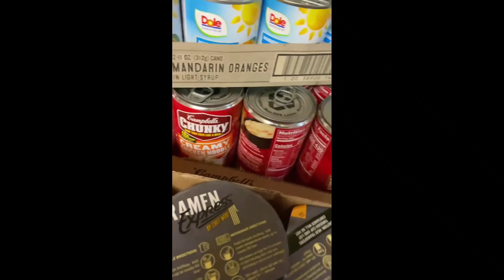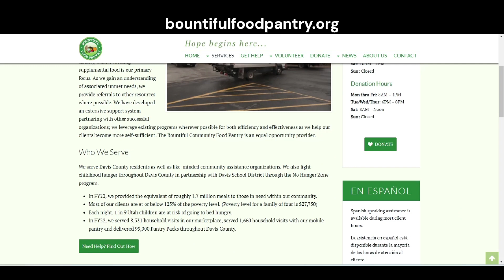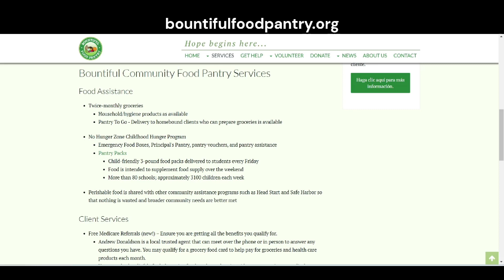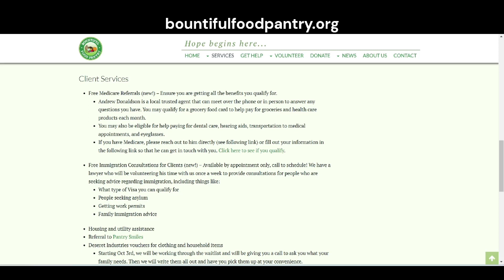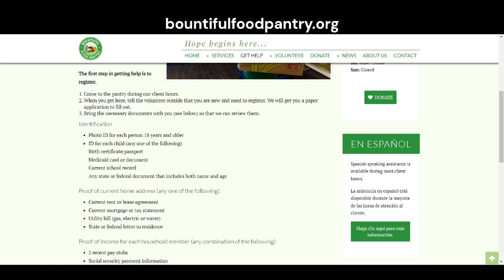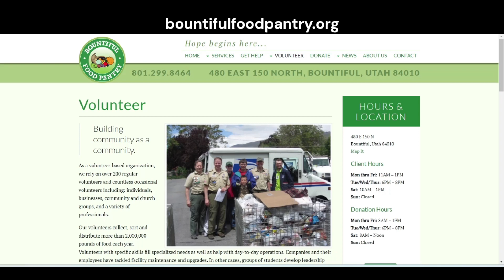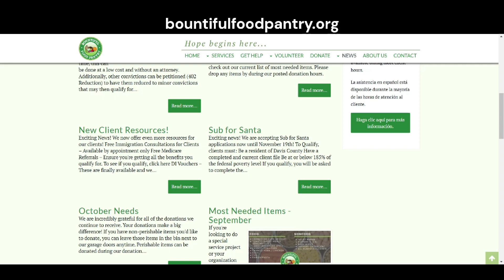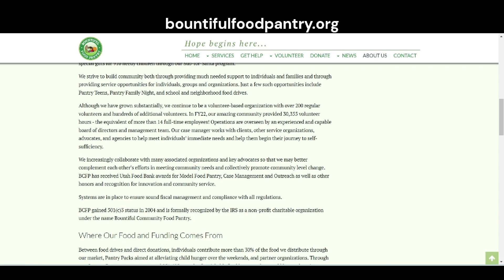Bountiful Food Pantry SBNLLC Dec 2022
Once A month soupbowlnetworkllc.com does a service for the community to help improve the lives of others and promote positive change. motivational and positive reminders